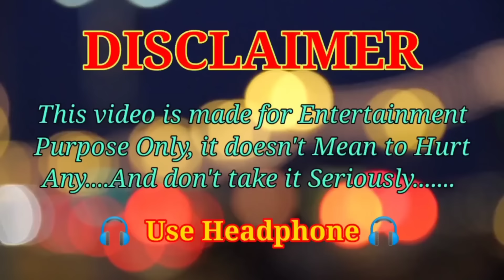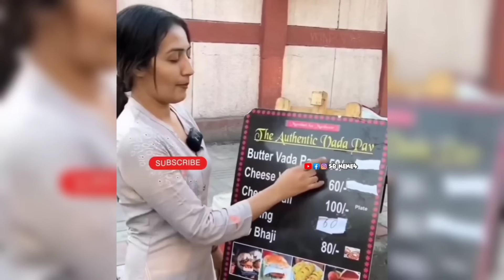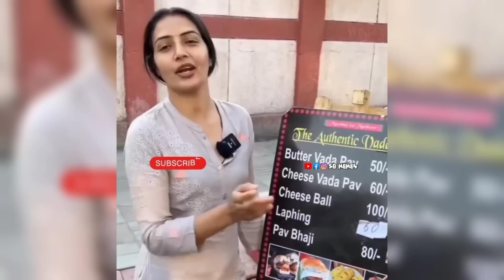Wah Bete Moj Kardi 😂🤣 | Ep.90 | Indian Memes Compilation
(Don't Spread Hate to Others Through The Content.)